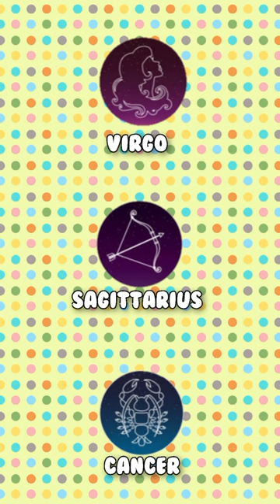Most Fashionable to Least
Zodiac sign | Zodiac Sign Hidden Talents

Zodiac Sign | Physical Description of each Zodiac Sign

Zodiac Sign | Most Beautiful Feature of each zodiac sign

Zodiac sign | one word to describe each Zodiac sign

| Most likely to cheat to least

Most stubborn zodiac sign to least

Zodiac Signs who enjoy being Single

Lucky in 2023 | chinese zodiac | animal sign
lucky in 2023

Ctto of the images